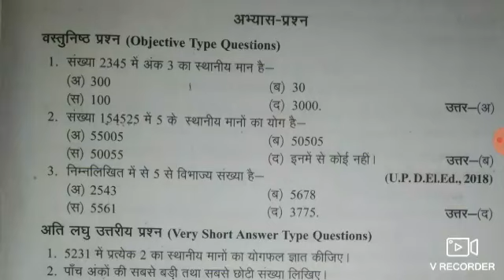Up DELED 2019 1ST SEMESTER MATH CLASSES,UP DELED 2019 1ST SEMESTER ALL CLASSES,UP DELED CLASSES,